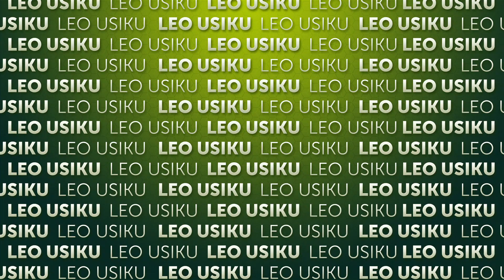Leo Usiku kwenye tamthilia ya Ndoa Yangu | Ijumaa | Ep 33